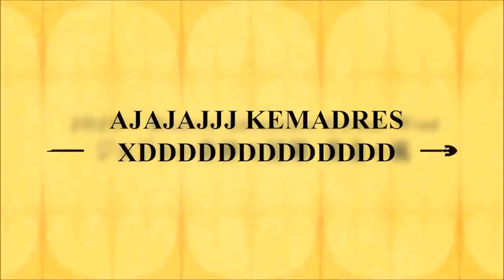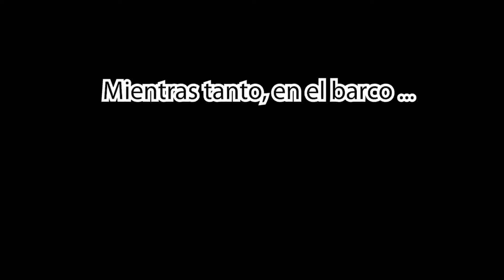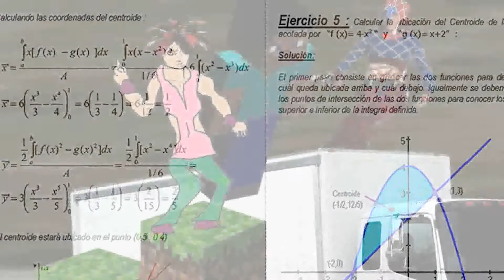Vendo Oreos Ep. 4 - Las atroces desventuras del Yorno [RESUBIDO]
From: 25/06/2019
Yorno y Mista llegan a la isla de Capri para encontrar quién es el admin de men, la persona que estuvo contactando a Zuchero para robarse el dinero del Polpos.

Pronto se dan cuenta que este enemigo es necio como las ganas de cagar y no se deja morir tan fácilmente, y Mista sale balaceado por sí mismo como siempre.

Episodio 4: Mista y sus pistolas sexosas.